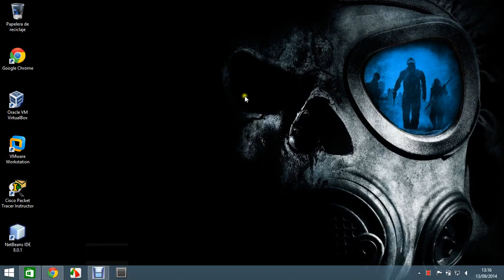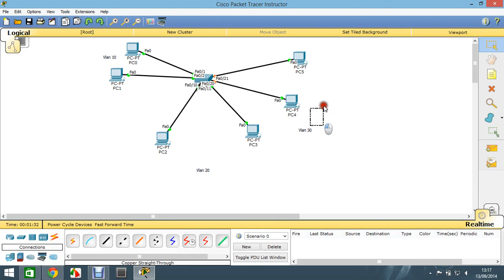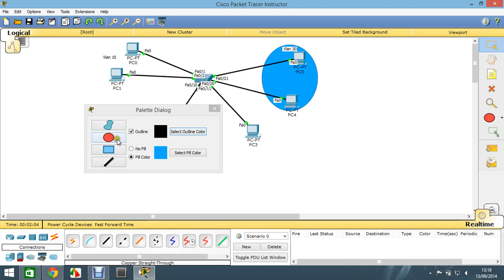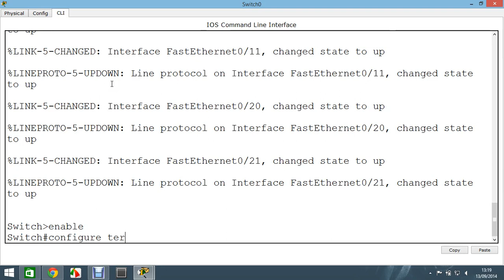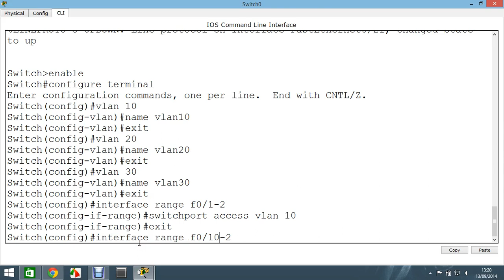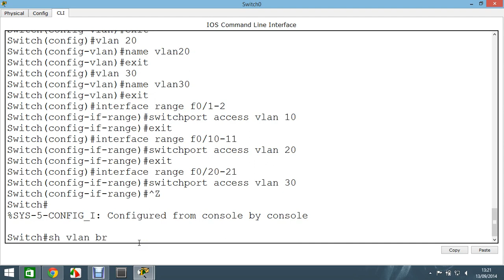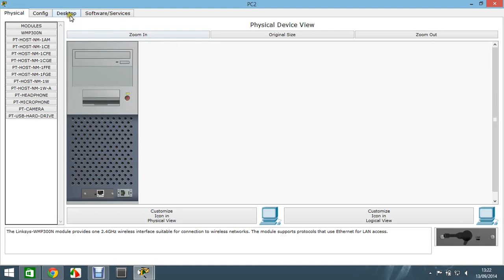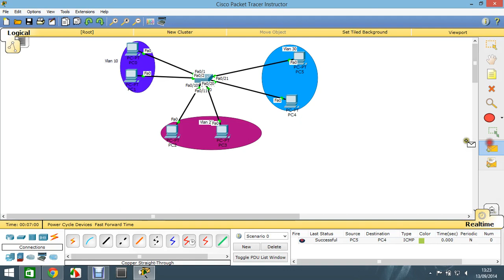Creacion de VLAN